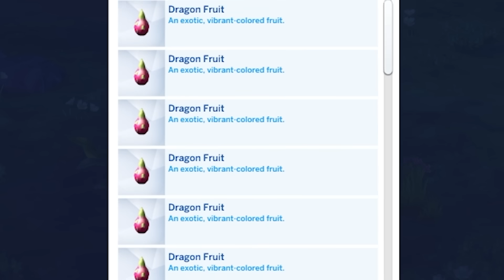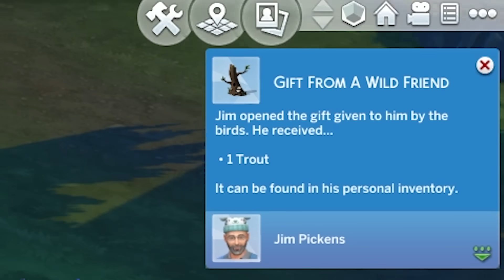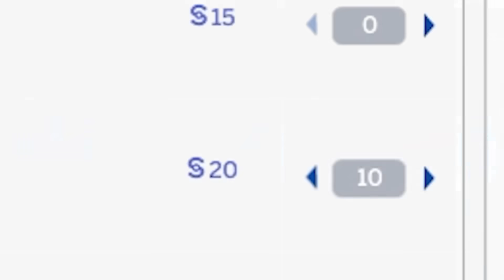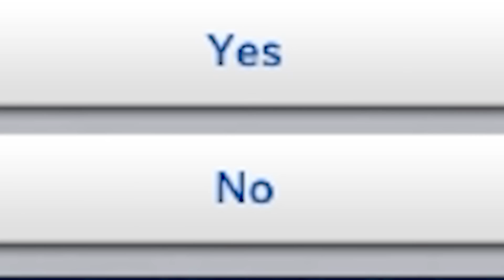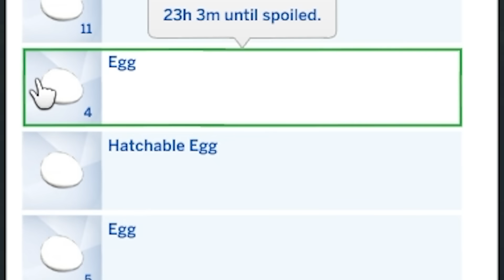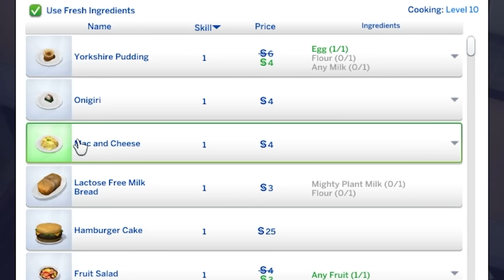I ruined the game by industrializing farming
I ruined the game by industrializing farming. This might be my best worst idea yet.

Editors:
Kippesoep001
TropicalFreeze2
FluffyroxGames